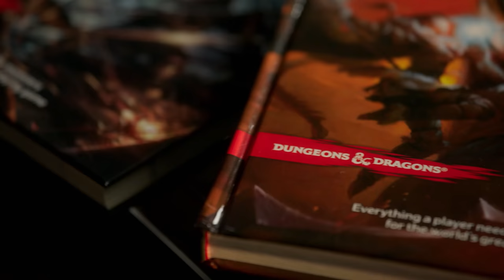The new One D&D and EVERYTHING you need to know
There’s a brand new edition of Dungeons & Dragons coming with One D&D! Wizards of the Coast have just announced the latest edition of D&D and there are a whole load of changes even in just the early playtest material.

From brand new races and updated old ones, to total revamps of all the rulebooks, and a whole new way to make characters, there’s a lot to get through.

We’ve narrowed down the most exciting and interesting points Wizard’s mentioned in their announcement as well as everything from our exclusive press preview. Strap in for ten new things coming in One D&D!

00:00 - Introduction
00:41 - No More Editions
01:27 - The Future of 5E Content
02:14 - Reworked Inspiration
03:29 - D&D Virtual Tabletop
04:47 - New Take on Backgrounds
07:29 - Brand New Race
08:43 - Orcs Now in the PHB
09:48 - Races Now More Flexible
10:55 - One D&D Release Date
11:47 - Playtesting Available Now